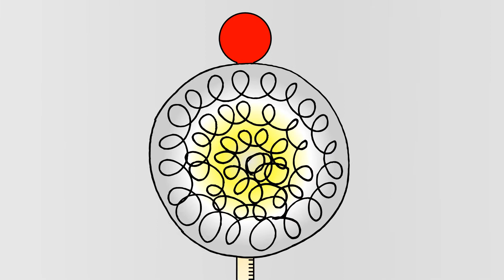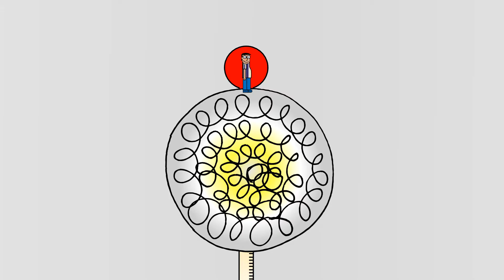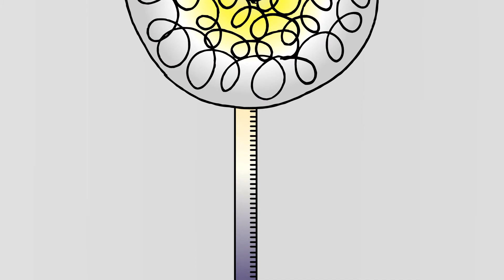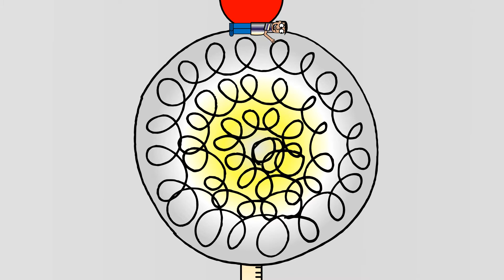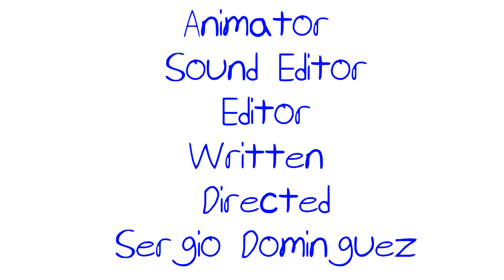New Year's Day - The Sergio Show Episode #230